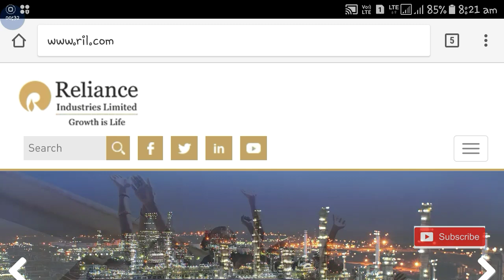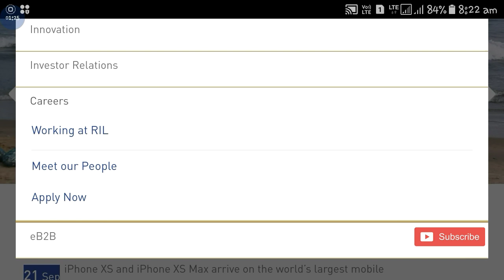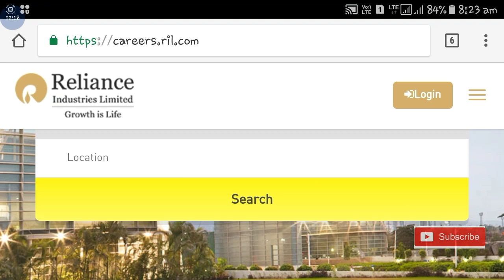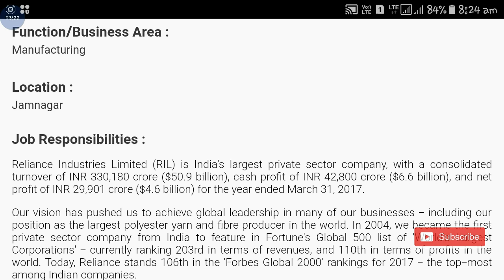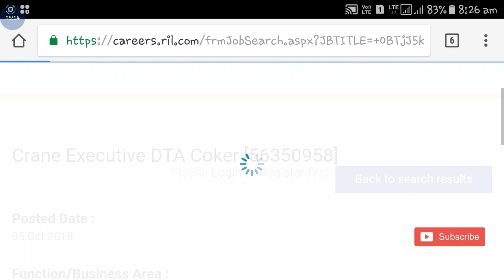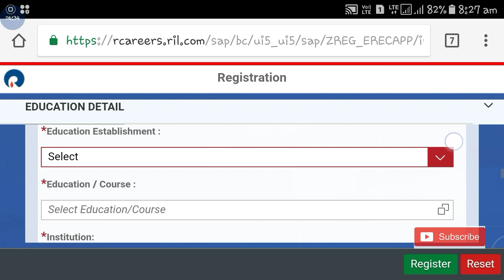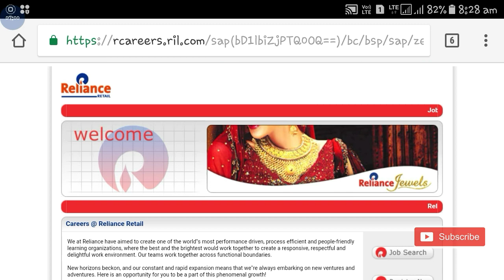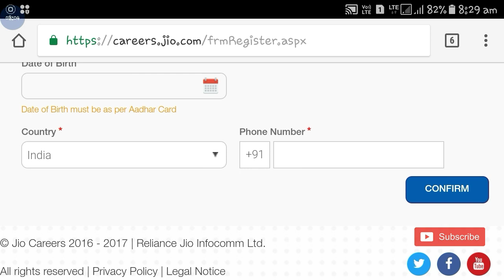12th pass job vacancy | private jobs | Jobs at Reliance Jio, Reliance Trends, AJIO, Reliance fresh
P